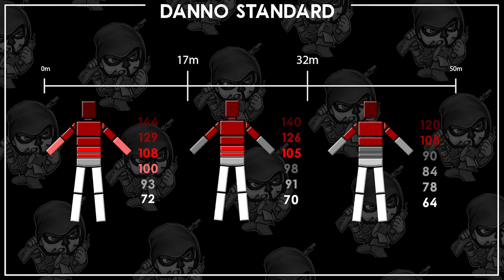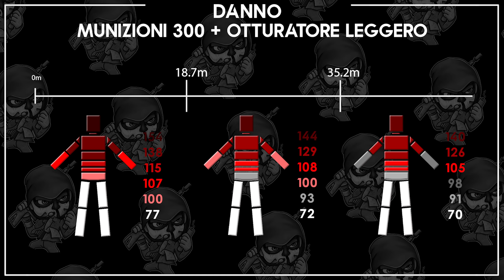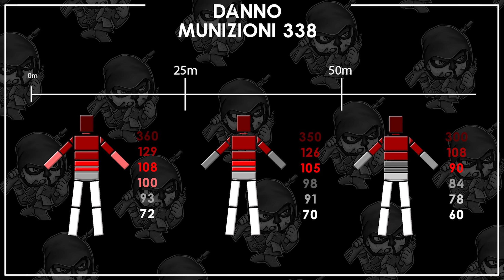*SPR208* L'arma che SERVIVA in BATTLE ROYALE | COD Mobile ITA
Un video di:
@CDG¬Jaguar
@¬Kenway

call of duty mobile italia codm italia ita gunsmith maestro d'armi